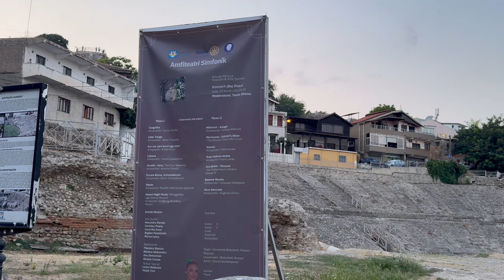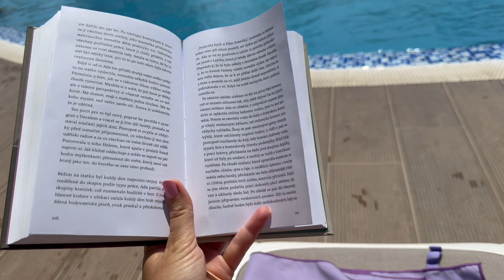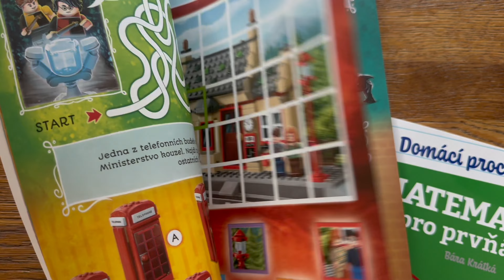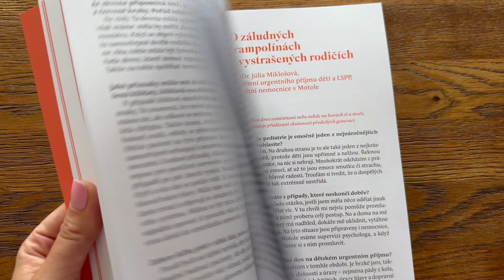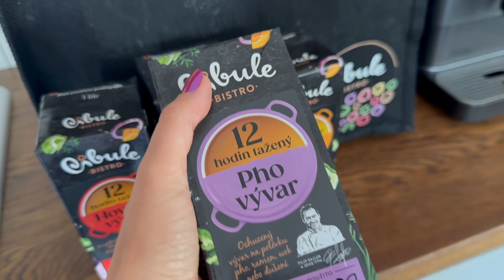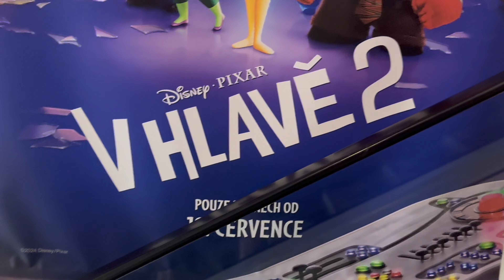TÝDENNÍ VLOG č. 30 | dovolená v Albánii | kino V hlavě 2 | buchtičky se šodó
Mám tu pro vás konečně druhou část vlogu z naší dovolené v Albánii. Po návratu jsme stihli alespoň ještě kino, které nás s Vojtou hrozně bavilo, tak si pojďte vlog užít s námi.

8) Animovaný film V hlavě 2